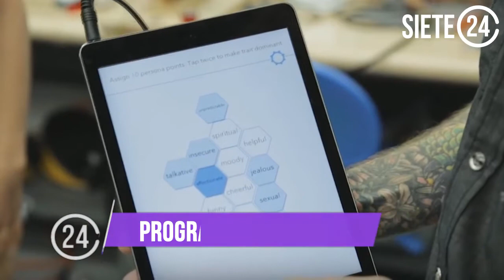Amor tendrá tecnología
La tecnología se encuentra presente en todos los ámbitos de la vida, incluso, "el amor"